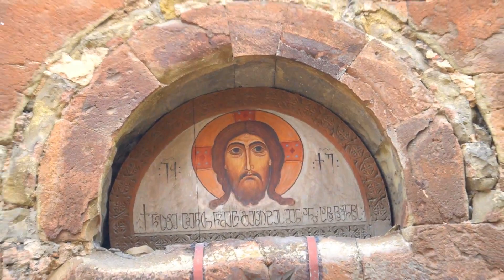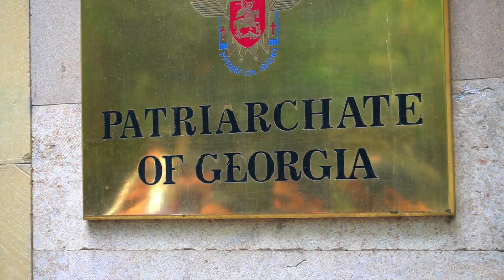Exploring Georgia - ജോർജിയൻ യാത്രാനുഭവങ്ങൾ Anchiskhati Cathedral and Magical Clock tower.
According to the old Georgian annals, the church was built by the King Dachi of Iberia (circa 522-534) who had made Tbilisi his capital. Originally dedicated to the Virgin Mary, it was renamed Anchiskhati  in 1675 when the treasured icon of the Savior created by the twelfth-century goldsmith Beka Opizari at the Ancha monastery in Klarjeti (in what is now part of northeast Turkey) was moved to Tbilisi so preserve it from an Ottoman invasion. The icon was preserved at the Basilica of St Mary for centuries (it is now on display at the Art Museum of Georgia).

The Anchiskhati Church, 1890
The basilica was damaged and rebuilt on several occasions from the 15th through 17th centuries due to wars between Georgia and the Persians and Turks. The brick belfry near the Anchiskhati Basilica was built by Catholicos Domenti in 1675.
The look of the structure was drastically changed in the 1870s, when a dome was added. During the Soviet period, all religious ceremonies at Anchiskhati Basilica were halted, and the building transformed into a museum for handicrafts. It was later used as an art studio. From 1958 to 1964 restoration works took place in celebration of the 1500th Jubilee of the founding of Tbilisi, which changed the view of the church back to the seventeenth-century version, however, it was not until 1991, after the independence of Georgia was restored, that the basilica reverted to religious use.
The Anchiskhati Choir based out of the Anchiskhati Basilica is the world's leading exponent of Georgian polyphonic choral music.

Anchiskhati Cathedral is located at Ioane Shavteli Street in the old part of Tbilisi. It is a three-nave basilica dating back to the 6th century and is the oldest church building in Tbilisi. The current name of the Church of the Nativity of the Virgin Mary is connected with the icon of the Savior that came here from Anchi Monastery in South Georgia in 1664. The icon of the Savior of Anchi is an excellent example of Georgian stamping, it is carved by Beka Opizari and is currently kept in the Georgian National Museum. In the late Middle Ages, the Anchiskhati Church was an important center of religious and cultural life. Georgian princes were also brought up here. Descendants of the priest, Peter Moskhi, who came here from Samtskhe in the 17th century, were the founders of the Alexi-Meskhishvili dynasty. In 1755, with the support of the King Erekle II, a secular school and a theological seminary were established near the church. In the seminary, grammar, poetics, rhetoric, logic, physics, philosophy, arithmetic and Georgian language were taught along with the divine law and ecclesiastical history. The temple has been damaged and rebuilt many times. Anchiskhati is one of the most important cultural monuments in Tbilisi.

Architecture

Anchiskhati Church is a three-nave basilica. The plan of the temple is an elongated rectangle that is divided into three parts by two pairs of towers inside. The church is built of tuff cut stone. The part filled during the restoration (the upper parts of the walls and all the inner poles) is made of brick. The middle nave ends in a semicircular apse to the east and is taller and twice as wide as the side naves. There are three entrances - one from the south, one from the west and one from the north. All three windows on the east facade and all the windows on the west facade are finished with a sloping outline. The decoration of the temple is distorted during the restoration of the late period. However, the motif of the decoration is clearly visible. The fragmentary, strongly damaged relief of the "Ascension of the Cross" embedded in the western facade is noteworthy. Images of the Bolnuri cross and the angel are preserved on it. The Asomtavruli (one of the Georgian written languages) inscription found on it adds importance to the relief, which reads: "Lord, bless King Dachi." Remains of 17th century frescoes are preserved in the apse of the temple.